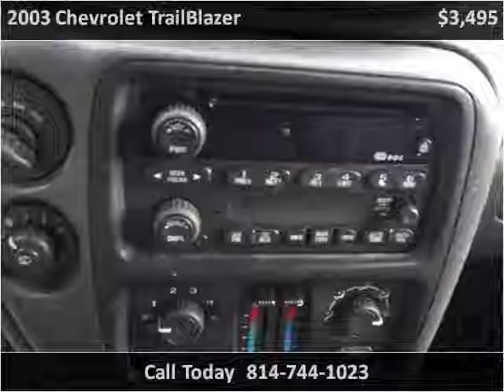2003 Chevrolet TrailBlazer Used Cars Tylersburg PA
This 2003 Chevrolet TrailBlazer is available from Tylersburg Motors.